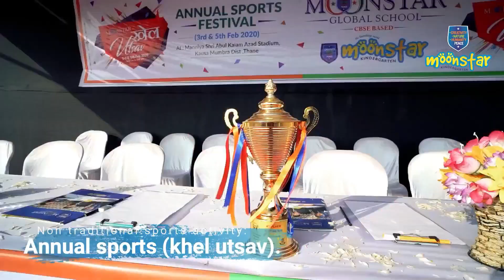नेपाल का लापता हवाईजहाज हुआ दुर्घटनाग्रस्त ठाणे के 4 लोगों समेत 22 की मौत | Hindustani Reporter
नेपाल का लापता हवाईजहाज हुआ दुर्घटनाग्रस्त

ठाणे के रहनेवाले एक ही परिवार के 4 लोगों समेत 22 की मौत

अलग हो चुका परिवार कोर्ट के आदेश पर एक होकर गया था नेपाल घूमने